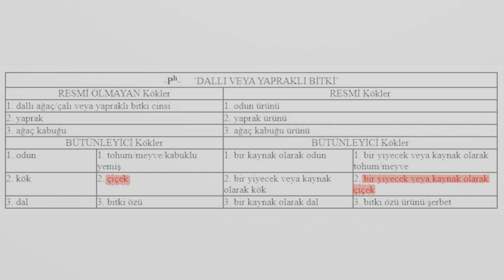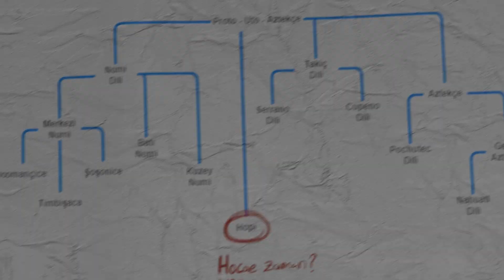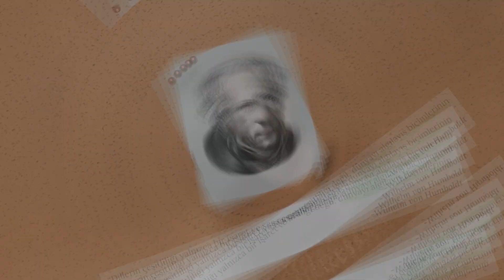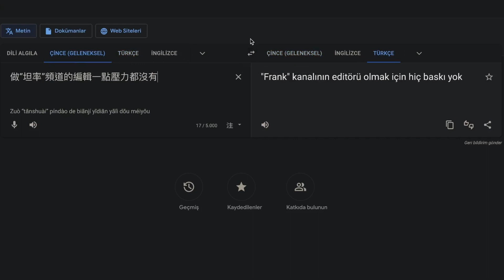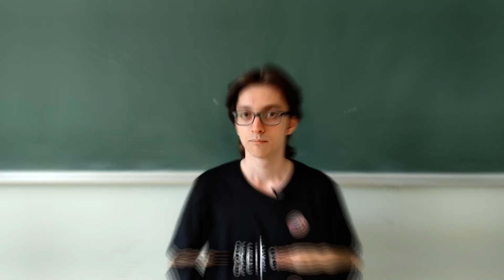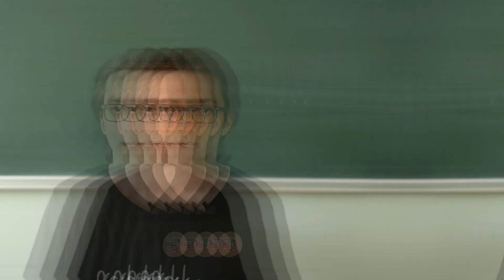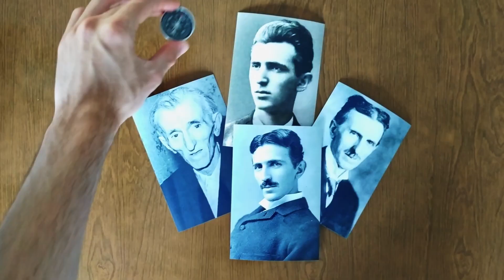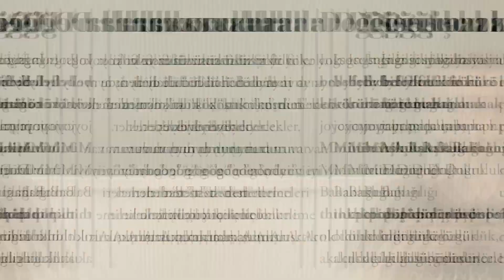Dünyanın En Zor Dili Neden Var?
Sizce dünyanın en zor dili hangisi olabilir? Öyle bir dil var ki, konu karmaşıklık olduğunda hepimizin gözünü korkutan Çince gibi dilleri bile solda sıfır bırakıyor: Ithkuil. Yaratıcısı olan John Quijada bile bu yapay dili konuşamıyor. İyi de, bir insan neden konuşamayacağı kadar zor bir dil yapar?

Bu sorunun birçok farklı cevabı var. Örneğin, bu dilin amaçlarından biri hukuk ve felsefe gibi alanlarda düşünceleri daha net ifade edebilmek. Diğer bir amacı ise, konuştuğumuz dilin düşüncelerimizi etkilediğini iddia eden Sapir-Whorf hipotezini test etmek. "Dilsel görelilik" adıyla bilinen bu hipotez, dil bilimi dünyasını "evrenselciler" ve "bağıntıcılar" olmak üzere ikiye ayırmış durumda. Bu hipotez doğruysa sizin için hangi renklerin birbirinden farklı olduğunu ve zamanın hangi tarafa doğru aktığını bile konuştuğunuz dil belirliyor olabilir! Bu videoda, bu hipotezin Pirahã ve Guugu Ymithrr gibi yaşayan örneklerini ele aldık.

Yönetmen: Eren Kesim
Araştırma: Eren Kesim, Mehmet Serhat Aktaş
Kurgu: Eren Kesim, Mehmet Serhat Aktaş, Havalı Musa Yelkenci
Anlatım: Eren Kesim
Pirahãlı: Mustafa Keskes
Animasyon Tasarımı: Havalı Musa Yelkenci, Özge Arya Yaşar, Mehmet Serhat Aktaş
Görsel Tasarım: Midjourney, Havalı Musa Yelkenci, Eren Kesim
Montaj: Ahmet Kerem Kaya
Çeviri: Işıl Çanım (İngilizce), Mehmet Serhat Aktaş (İsveççe)

Videonun hazırlık sürecindeki katkıları için İrem Kesim ve Ahmet Berat Şahin'e teşekkür ederiz!

Kaynaklar ve ileri okuma:

McWhorter, John H. (2016). The Language Hoax: Why the World Looks the Same in Any Language. Oxford University Press. ISBN 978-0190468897.
Boroditsky, Lera, "How Does Our Language Shape The Way We Think?", Edge.
Whorf, Benjamin (1956), Carroll, John B. (ed.), Language, Thought, and Reality: Selected Writings of Benjamin Lee Whorf, MIT Press.